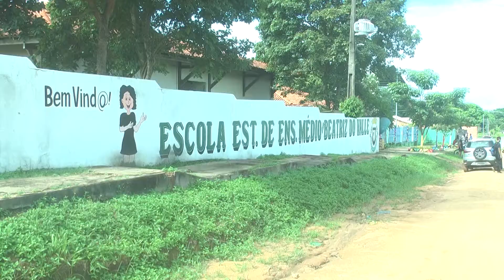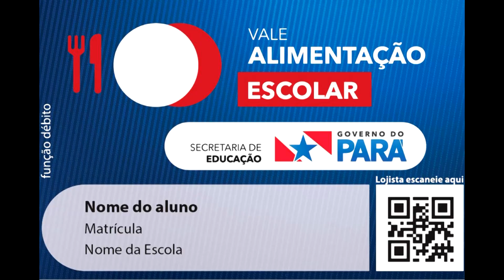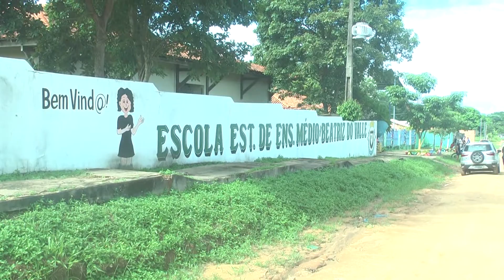ESCOLA BEATRIZ DO VALE